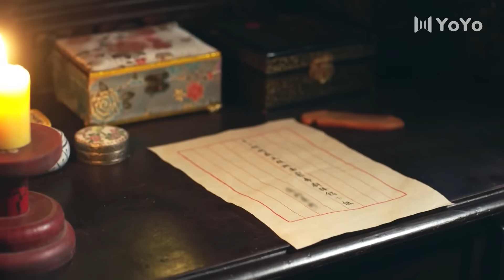🍿5歲男孩在牢獄中得到高人傳授功夫，最終成為絕世高手，狂虐一眾反派！🍿武俠